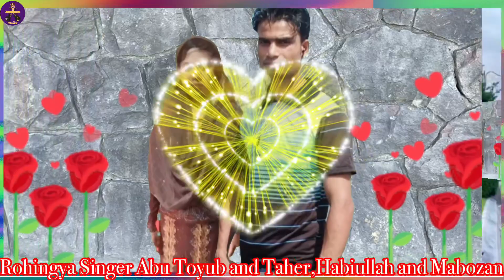Rohingya Songs By Singer Taher Habiullah and Mabozan 🎶July 5, 2021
Rohingya Songs By Singer Taher
Habiullah and Mabozan 🎶July 5, 2021